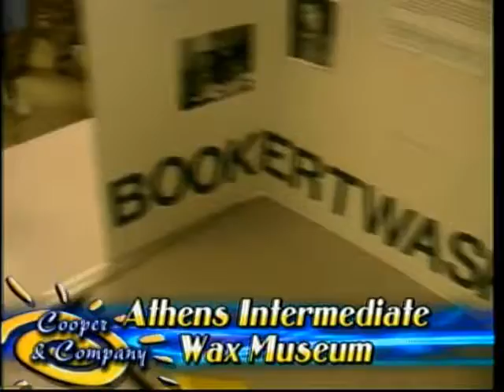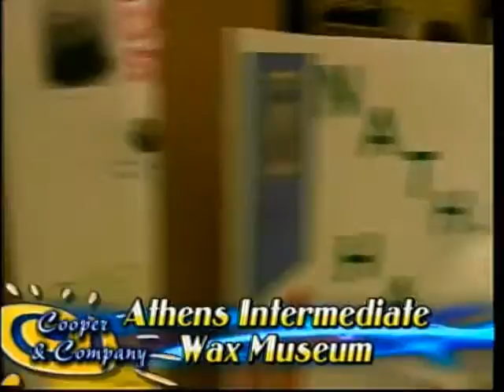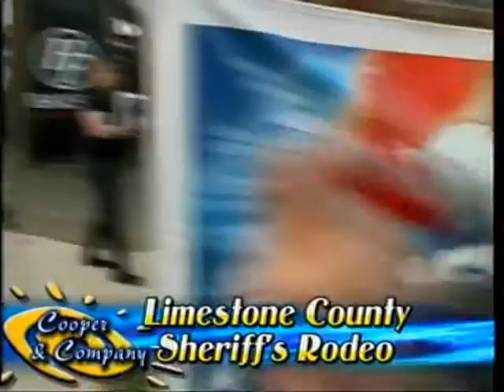Wax Museum, Sheriff's Rodeo, Jamie Cooper, Gloria Cooper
Wax Museum, Sheriff's Rodeo on Cooper and Company